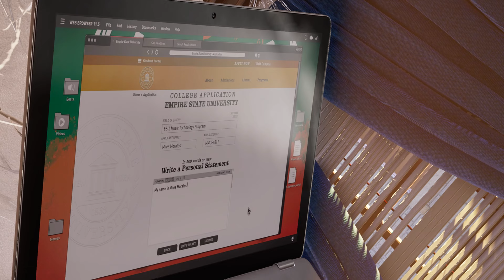SPIDERMAN FIGHTING WITH SCORPIAN & MARTIN LEE! (NG+) | Marvel’s Spider-Man 2 PC Gameplay (4K60FPS)#3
Hi , we will play full series of spiderman games

CPU: Intel Core i5-12400F
Graphic Card: NVIDIA GeForce RTX 4060
RAM:16GB
Storage:: 1Tb SSD
Motherboard: ASUS B760M-AYW WiFi & Bluetooth
PSU: Deepcool 650W
Case: Galax Revolution 6
Operating System: Windows 11 Pro
Monitor: Acer 24-inch IPS Panel
Keyboard: Tag Gamerz
Mouse: Tag Gamerz